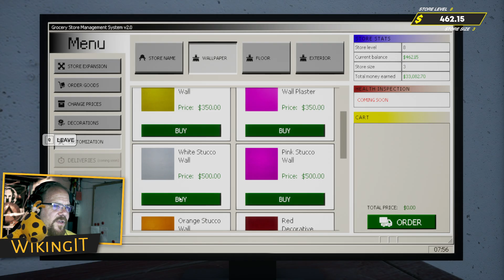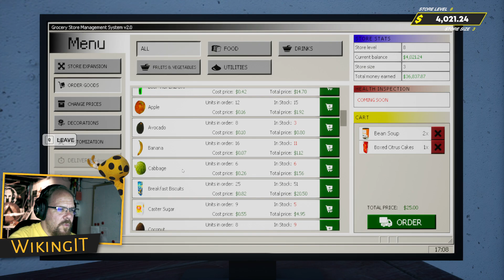42-es kisABC | 8. szint | Grocery Store Simulator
Könnyed sivatagi kisbolt könnyed játékmenet, és pénzfarm.
ha egy kis kikapcsolódásra vágysz tökéletes.
Új frissítés, és miegymás, és közben fáradtan még bele is aludtam. asszem.
Nézzük meg milyen eljutni a 8. szintre.